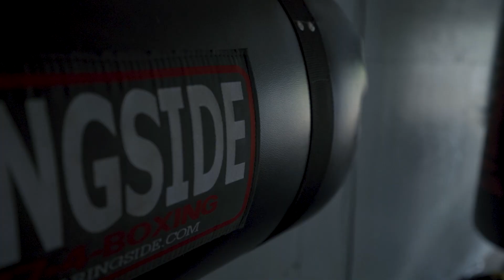BROLL WORKOUT VIDEO WITH SONY A7III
Workout edit filmed with Pro Bowl Athlete Diontae Spencer and Trainer Foster Patout.  Filmed on Sony A7III and Tamron lenses.  All shot handheld and edited in premiere pro .

Camera Gear:
Sony A7III
TAMRON 28-75
TAMRON 17-28